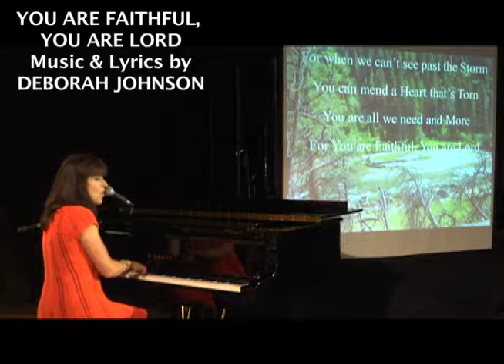STUCK?!!! Inspirational Message & Music-Deborah Johnson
Inspirational Multi-Media Message and Music featuring DEBORAH JOHNSON and the GRAMMY Award Contender Music from MY FATHER'S FAVORITE HYMNS. If you are working harder than ever, just to stay in the same place; a College Grad unemployed or underemployed, or even a Retiree faced with rising costs & an uncertain future, you will be encouraged and entertained with this inspirational message & contemporary arrangements of timeless classics. Featuring Deborah Johnson, headliner pianist, vocalist & composer.